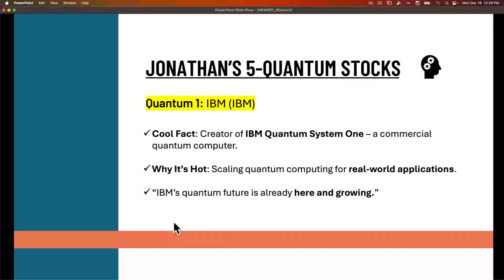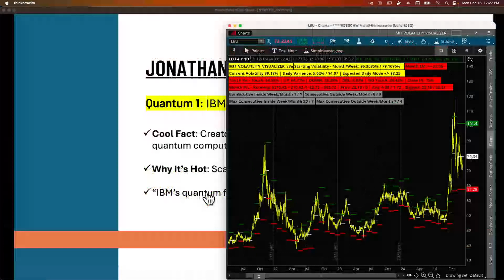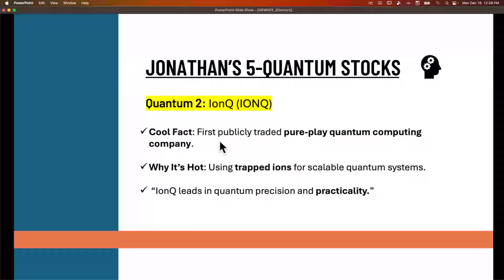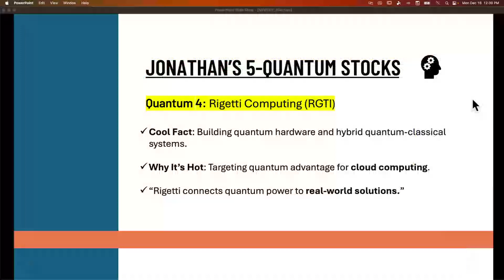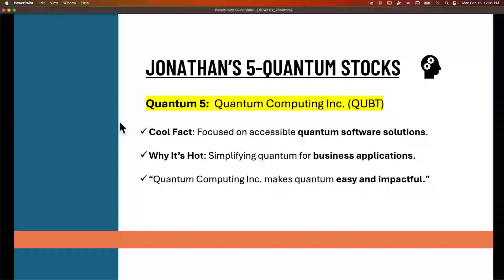5 Quantum Stocks to WATCH in 2025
🚀 Masters in Trading Live | Quantum Stocks to Watch: IBM, IONQ, QBTS, RETI, QUBT | Gamma Scalping & UOA

Welcome back to Masters in Trading Live with Jonathan Rose.
In today’s session, we dive deep into Quantum computing stocks, explore how gamma scalping and unusual options activity (UOA) signal opportunities, and review why 2025 could be the breakout year for Quantum — just like uranium was in 2024.

🔥 Today’s Focus

Quantum Momentum – Quantum is set to replace AI in the investing lexicon. The sector is experiencing wild volatility and explosive upside. We cover five names every trader needs on their radar.

Jonathan’s Top 5 Quantum Stocks for 2025

IBM – The original quantum leader. Big Blue is scaling commercial quantum computing and could finally have its moment.

IONQ (IonQ Inc.) – The first publicly traded pure-play quantum computing company with first-mover advantage in trapped-ion tech.

QBTS (D-Wave Quantum Inc.) – Specializing in quantum annealing, already seeing $4M in call flow — pure unusual options activity bullishness.

RETI (Rigetti Computing) – Building hybrid quantum-classical systems; our community members have been in since $3.50 and saw it trade near $9.

Gamma Scalping 101 – How options market makers hedge large call buying in names like QBTS and IONQ, fueling outsized stock moves.

Unusual Options Activity – Why $ millions flowing into call options ahead of breakout moves creates asymmetric opportunities for traders who act early.

📈 Tickers Covered in This Video

IBM, IONQ, QBTS, RETI, QUBT

🙌 Join the Masters in Trading Community

Daily Live Show: 11:00 a.m. ET every market day

🔑 Key Takeaways

Quantum = the next hot sector (following uranium).

Gamma scalping & UOA are the real catalysts behind many of these explosive moves.

Build your watchlist now so when the pullbacks come, you’re ready.

👉 Drop a comment: Which Quantum stock are you watching for 2025 — IBM, IONQ, QBTS, RETI, or QUBT?